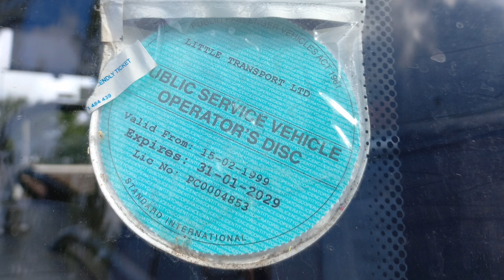Journey on Scania Touring Higer with Little Travel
音樂家: LiQWYD

Journey :
Chilwell Lane to M1 (J26)